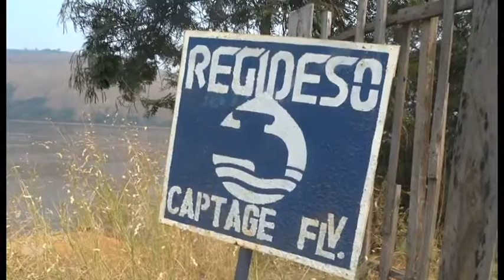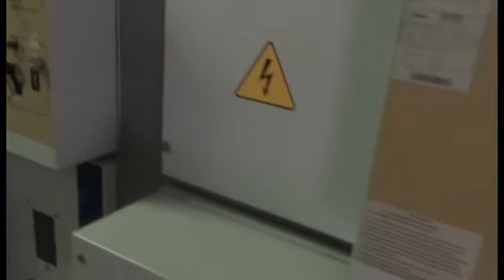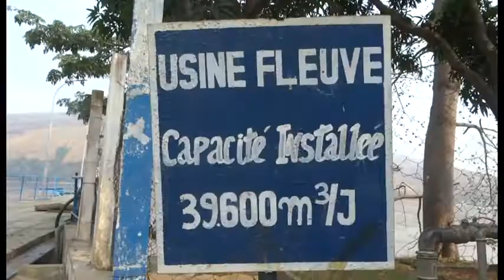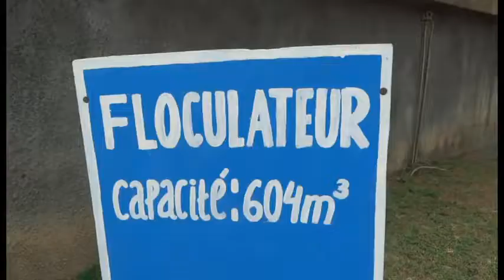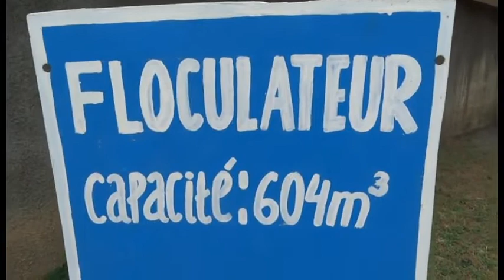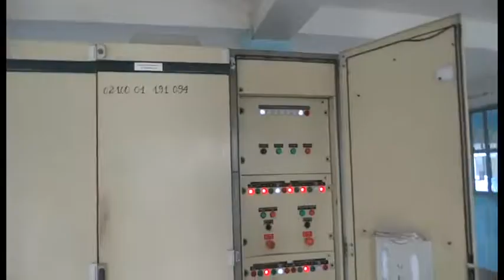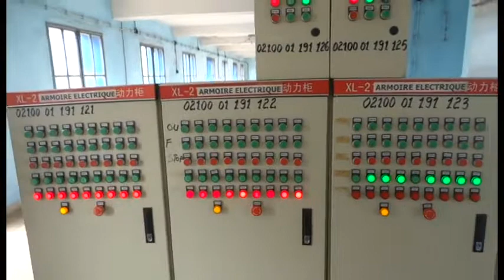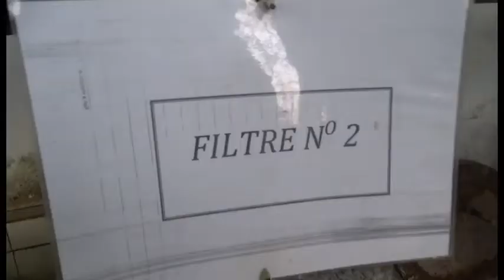Grand projet du gouverneur Guy Bandu a la regideso par le commissaire loko nitu Raphaël